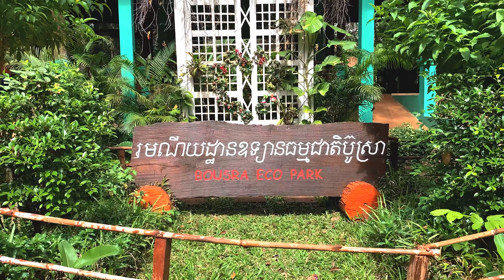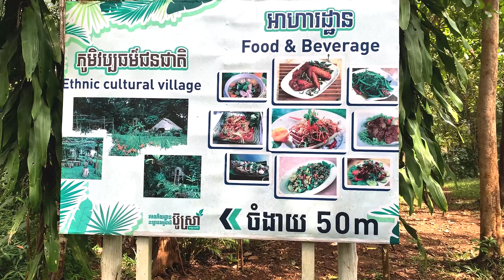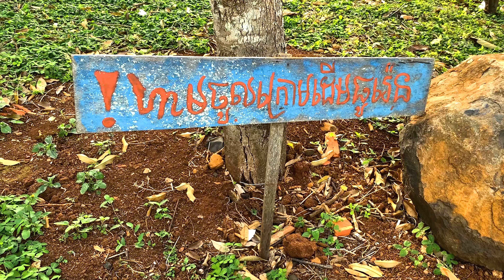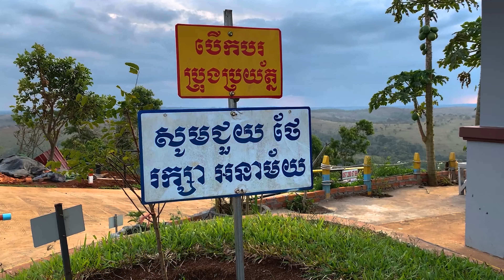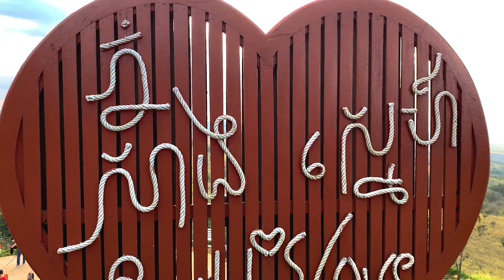Enjoy The Full Video of a special trip to Mondulkiri Province, Busra Waterfall, Tourism in Cambodia,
Hello,
We are excited to share with you our adventures in the beautiful Province of Mondulkiri, Cambodia .
Please join us as we explore the hilly forests, waterfalls and indigenous communities that make this place so special. It's was very nice trip of the last year 2021, December. We’ll take you on a journey through the Province’s hidden gems and show you what makes it such a unique destination. We also have fun is like eating dancing and visit very nice places and others,

Best Regards,
Phy Narith,Super